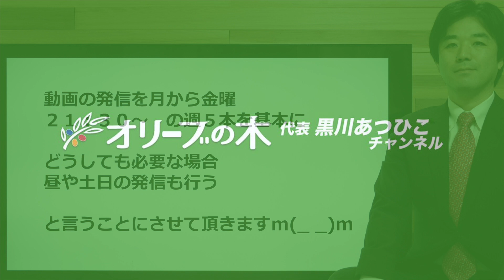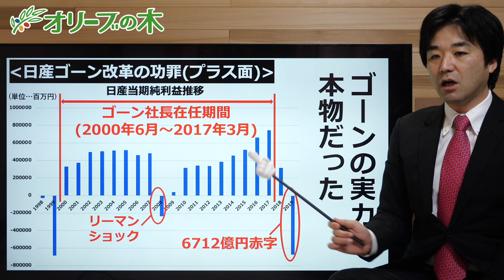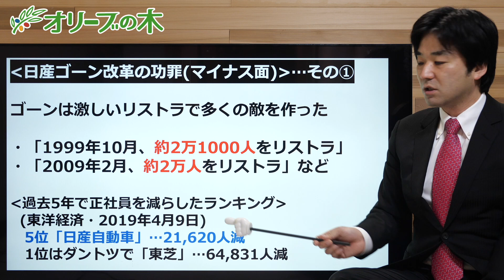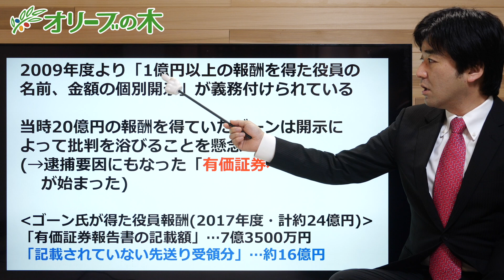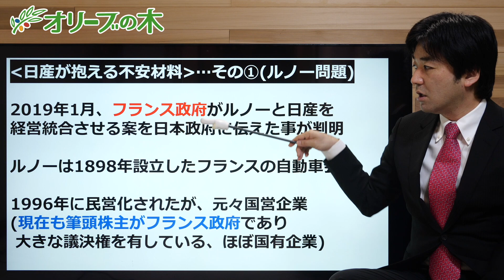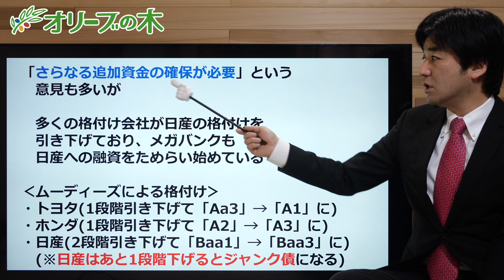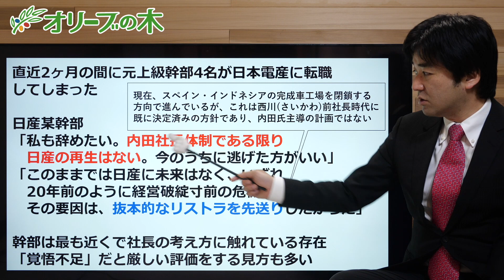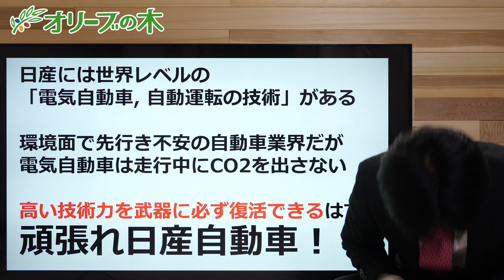日産崩壊の危機！このまま終わってしまうのか？？【赤字, リストラ, ゴーン】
■講談社から、本が出ました！3月18日■

Amazonで購入

１次選考 書類（履歴書と政策について小論文）
2次選考面接
3次選考代表面接

印中軍事緊張化。米国1兆ドル経済対策の追加検討。オーストラリア移民政策。朝のニュース6月8日

前国防長官マティス沈黙やぶりトランプ批判、株価上昇に投資家困惑、スウェーデンのコロナ対応。朝のニュース6月5日

ジャンク債8割引金融危機の火種、CLO。全米デモ。インド経済。朝のニュース6月3日

ーーーーー

倒産する地銀ベスト10。CLO、預金封鎖、JAバンク、農林中金、デリバティブ、竹中平蔵。

これが日産のAtoZだ！　ニューモデル12車種を解説　キックス　新型フェアレディZ　新型エクストレイルなどなど

不買運動大成功！日産が韓国から撤退で韓国人従業員が路頭に迷う…【韓国ニュース：韓国の反応】